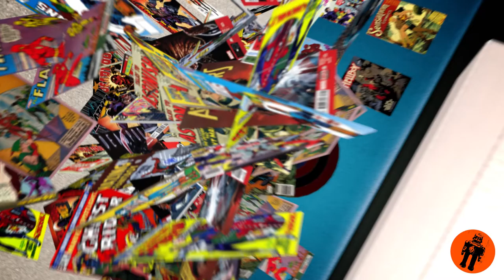Comic Talk Quick Talk: Spider Man Homecoming, Marvel's Last Stand! (Discussion/theories) #12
Spider Man Homecoming is Marvel's first real attempt at returning glory to Peter Parker, Spiderman! Today we're talking theories and thoughts about the upcoming Marvel release Spider Man: Homecoming! We talk about the possibility of having Vulture as our big bad, and also our thoughts on what other Spidey villains we would like to see adapted or rebooted on screen!

►Who should play Cable in the Deadpool Sequel?! (Poll)

Who do you think should play Vulture? What other big bad villains from the spiderman universe would you guys like to see? What do you think about the choices that Marvel has made with their iteration of Spider Man in Tom Holland?

►Look us up on Instagram!